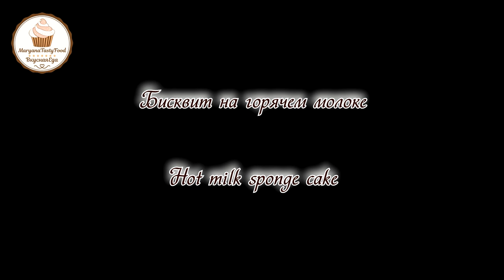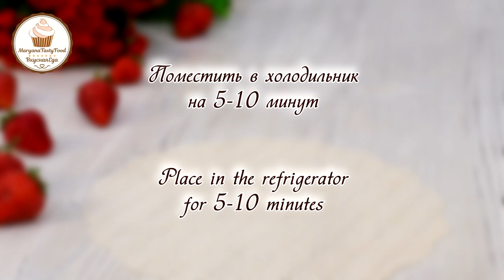Муссовый Торт с Клубникой и Белым Шоколадом — По мотиву торта «Фрезье» от шефа-кондитера Яна Куврёра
Добрый день друзья, меня зовут Марьяна. Добро пожаловать на мой канал! Предлагаю мой авторский рецепт фантастически красивого муссового торта с клубникой и белым шоколадом. Рецепт создан по мотиву торта "Фрезье" от французского шефа-кондитера Яна Куврёра (Yann Couvreur). В основе торта - бисквит на горячем молоке, нежнейший мусс с добавлением белого шоколада, а в центре находится клубничное компоте с аппетитными кусочками ягод.

Очень нежный муссовый торт с клубникой, который порадует вас изумительным свежим вкусом, потрясающим ароматом и аппетитным внешним видом. Этот торт приведёт ваших гостей в восторг! Так что, пока сезон не закончился, запасайтесь клубникой!

Ингредиенты
Клубничное компоте:
Желатин (порошок) - 10 г
Вода (для желатина) - 60 мл
Клубничное пюре - 220 г
Клубника (нарезанная на кусочки) - 100 г

Бисквит на горячем молоке:
Сливочное масло 82,5% - 40 г

Мусс с белым шоколадом:
Желатин (порошок) - 15 г
Вода (для желатина) - 90 мл
Белый шоколад - 150 г
Сливочный сыр (у меня маскарпоне) - 250 г
Сливки 33-36% (холодные) - 450 мл

Начинка:
Клубника (свежая) - около 450 г